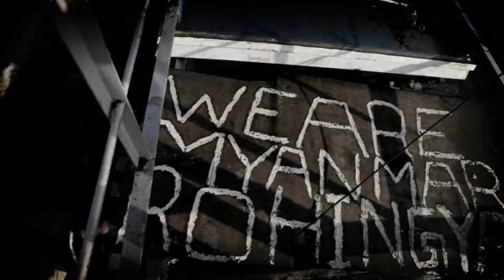Public Forum : Asia’s New “Boat People” Crisis 3/3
A “Dream Thailand” Public Forum Series

Asia’s New “Boat People” Crisis:
Regionalization, Regulation, Regionalism

Tuesday, 9th June 2015 at 09.00 – 11.30a.m.
The Chumbhot-Pantip Conference Room, 4th Floor Prajadhipok-Rambhaibarni Building, Faculty of Political Science, Chulalongkorn University

Speakers:
Mr. Jeffrey Labovitz
Chief of Mission International Organization for Migration (IOM Bangkok)

Ms. Gwen Robinson
Chief Editor, Nikkei Asian Review, Senior Fellow, ISIS Thailand

Dr. Kasira Cheeppensook

H.E. Mr. Kasit Piromya
Former Minister of Foreign Affairs, Thailand

Moderator:
Director of ISIS Thailand, Faculty of Political Science, Chulalongkorn University